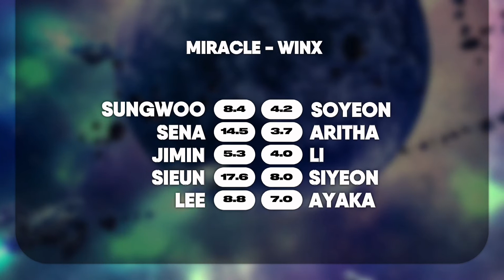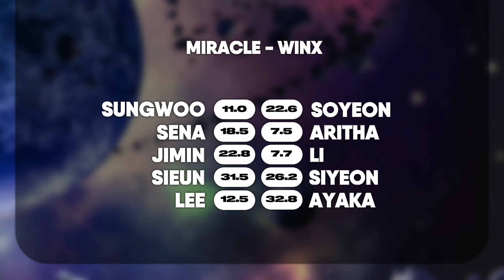WINX "MIRACLE" OFFICIAL LINE DISTRIBUTION | 2ND TRACK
Video Creator: chuuerries